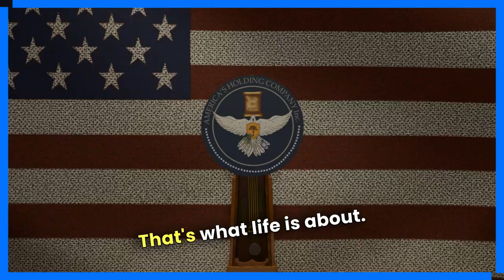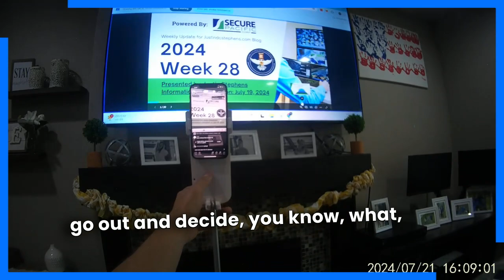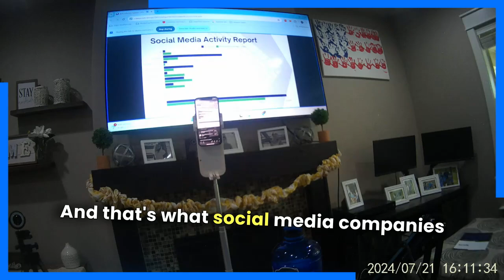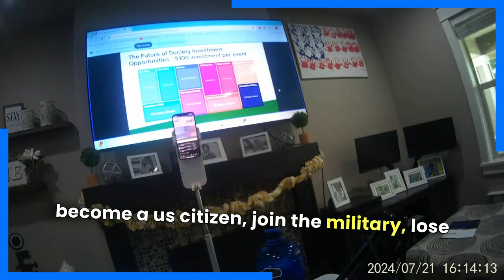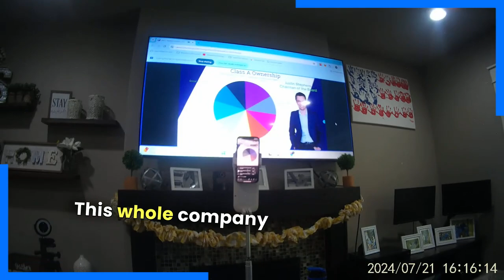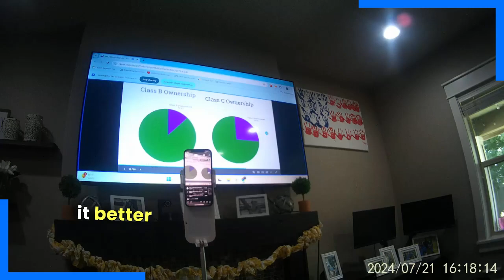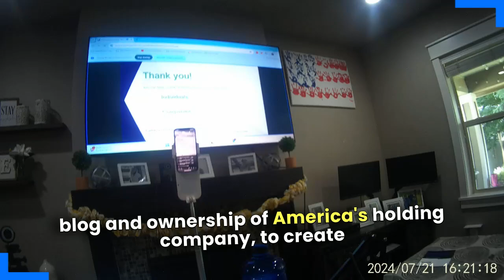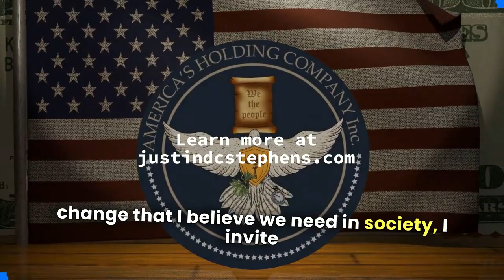Leveraging Time for Positive Change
Investing Your Time: A Journey Towards Change. Explore the significance of time, how to leverage it for positive change, and the collective power to create a better society. Documenting a personal journey and the impact of community and collaboration on creating lasting change.

I am on a mission to document my journey through time.

I currently work full time at Secure Pacific, helping people with security systems  while I focus on being a husband and father and chase my long term dream of being a leader within our community.

I do that through my blog, and then distribute that information across different social platforms.

This is my video journal, where I am documenting my journey to creating change for our society as a whole.

As I learn lessons, I share those lessons.

As I fail, I share those failures.

As I win, I share those wins.

Life is a team sport, and there is room for everyone on my team!

Come learn with us as we use the existing infrastructure to change the way that employees are compensated in America.